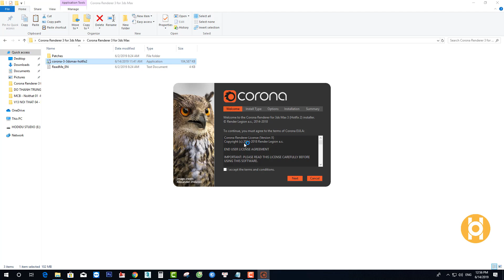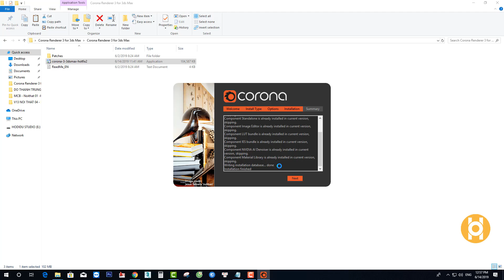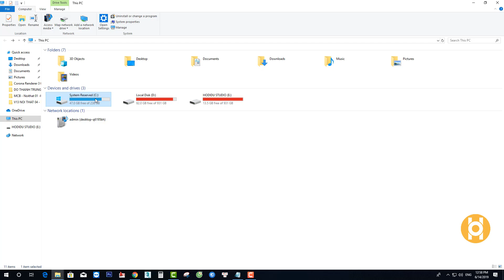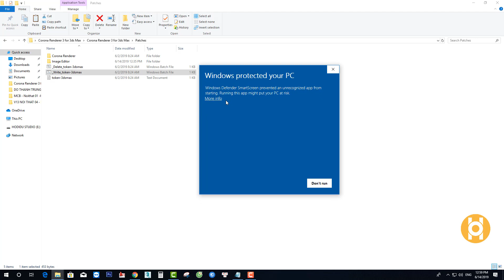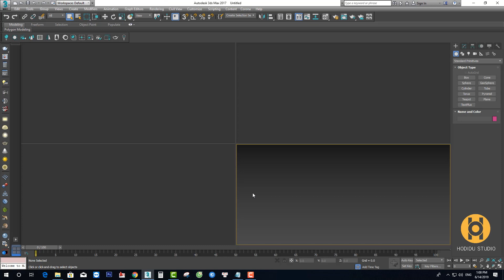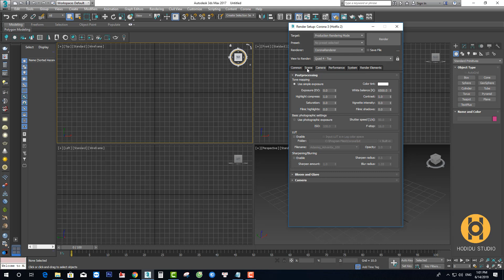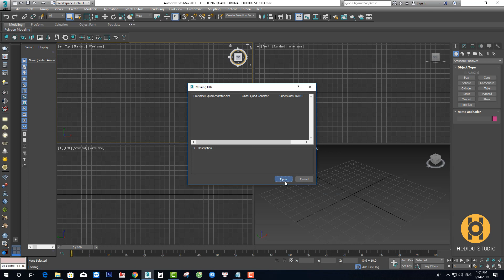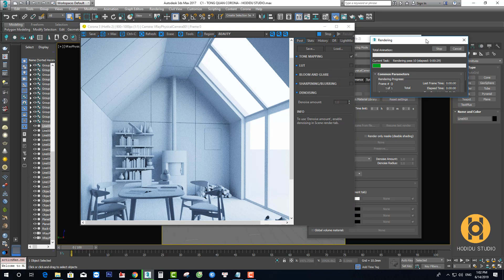HODIDU STUDIO - HƯỚNG DẪN CÀI ĐẶT CORONA 3.0 CHO 3DSMAX